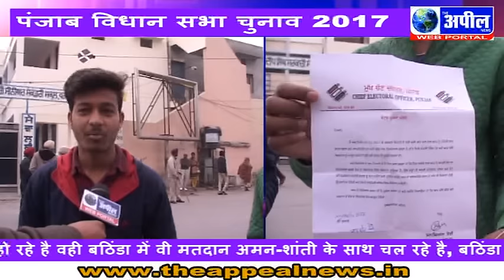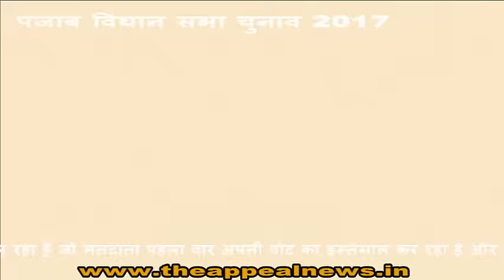CHUNAV 2017 BATHINDA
The Appeal News Paper & Web Portal